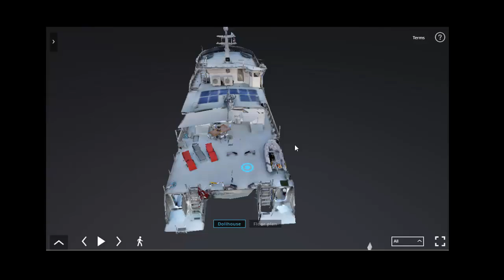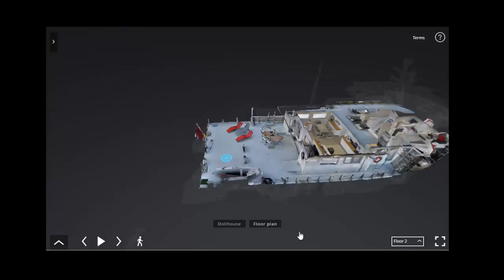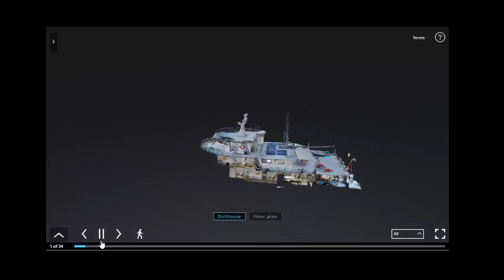How to Navigate 3D Virtual Tour | For Lauderdale Yachts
This video will show you how to navigate and take advantage of

Aremac Photography's 3D Virtual Tour system. Navigate through